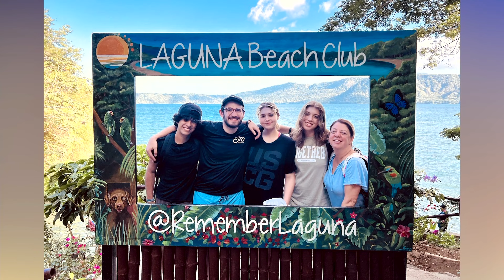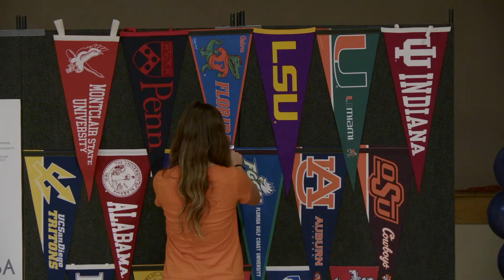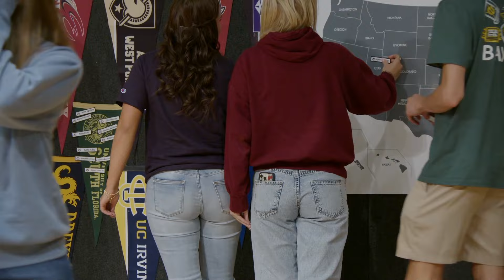TKA Class of 2024 Senior Assembly | Time Capsule | College Acceptances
Join us as we celebrate TKA's seniors! Graduation for the Class of 2024 is right around the corner!